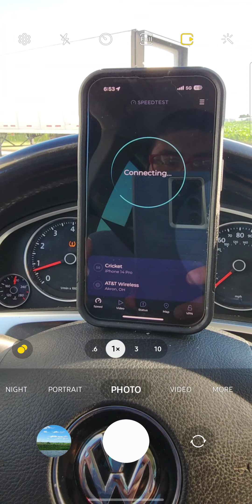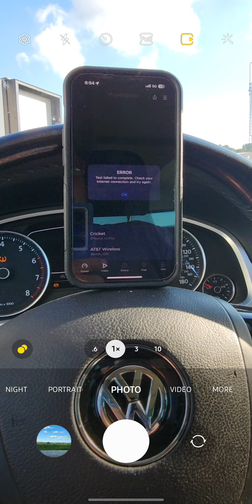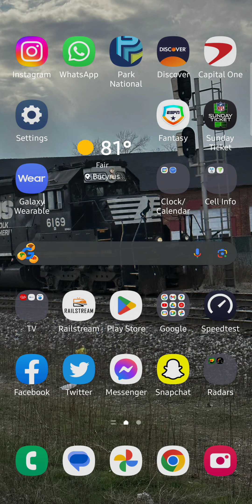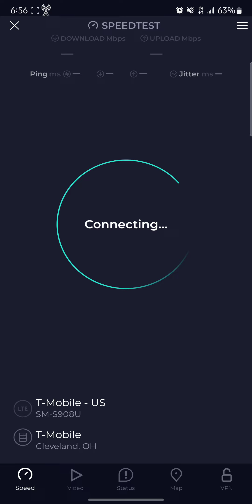Part 2 of Galion Speed Testing!!